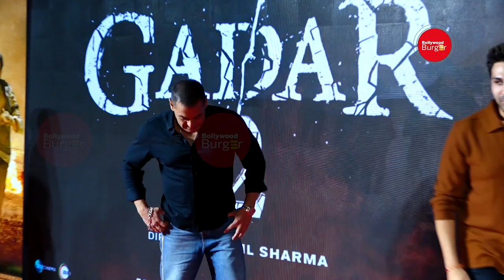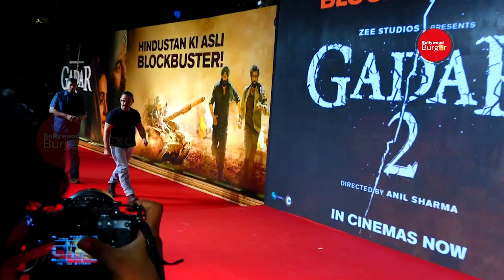सनी देओल से KHAN की दुश्मनी खत्म 💪GADAR 2 ME 3 KHAN😍 |Bollywood Burger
Has Shahrukh and Aamir Khan's enmity with Sunny Deol ended, Sunny Deol's conflict with Shahrukh and Aamir continues in film screen and personal life, the question is, what message did Salman, Shahrukh and Aamir send from at Gadar 2's party?

क्या सनी देओल से शाहरुख और आमिर खान की दुश्मनी खत्म हो गई है, शाहरुख और आमिर के साथ सनी देओल का फिल्मी परदे और निजी जिंदगी में टकराव चलता रहा है सवाल ये है कि गदर 2 की पार्टी में सलमान, शाहरुख और आमिर पहुंचकर क्या संदेश दे रहे हैं। @Beingsalmankhan_786

About Channel:  'Being Salman' is now a 'Bollywood Burger’!
Friends, the name of the YouTube channel 'Being Salman' has been changed, now it has become 'Bollywood Burger'. Just like you used to Watch the true stories of Salman Khan in 'Being Salman' channel, apart from Salman, now you will also be able to see true and unheard stories of Bollywood superstars like Shah Rukh Khan, Akshay Kumar, Aamir Khan and Rajesh Khanna.

PS: Watch the latest Bollywood videos & news follow us @Bollywood Burger.